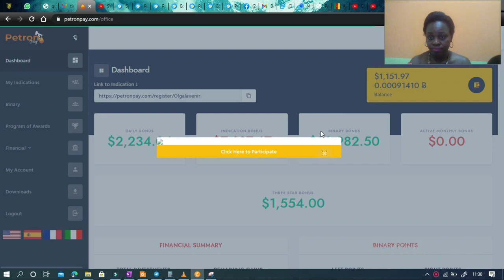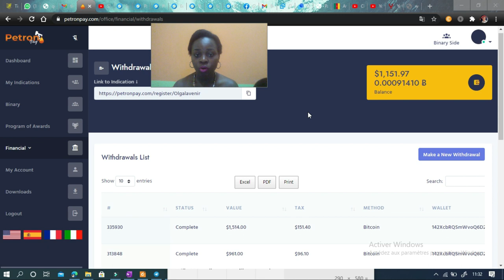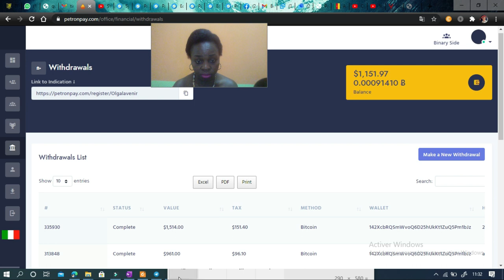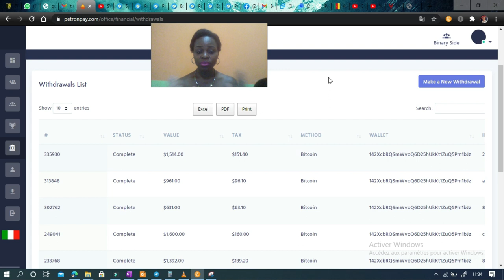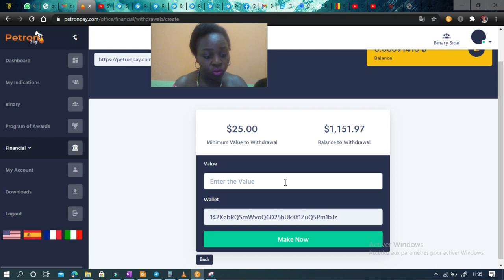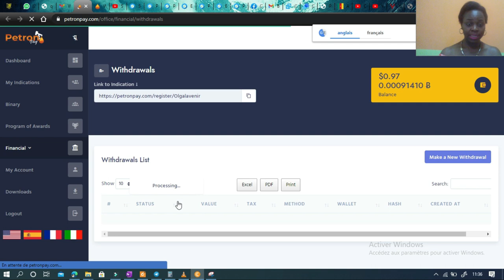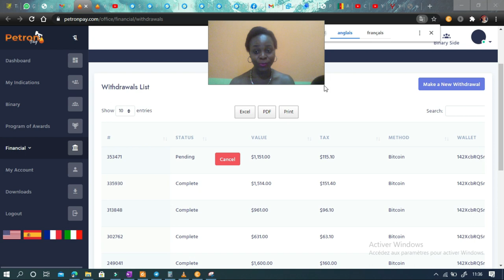2.470.000 FCFA GAGNES EN 7 JOURS AVEC UNE SEULE PLATEFORME- VOICI MES PREUVES PETRONPAY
🤩🤩🤩🤩Je vous partage ma méthode pour gagner 1000 $ par mois. 🤩🤩🤩🤩Clique sur le lien suivant: 👇👇👇
💡Les différentes vidéos sur PetronPay 👇👇
🌠  *PRESENTATION GENERALE DE PETRON PAY*

🌠  *COMMENT S'INSCRIRE ET INVESTIR A PETRONPAY ?*

PLAN D'INVESTISSEMENT

Baril 25
C'est 17000f qui produit 200f/jour

Baril 50
C'est 34000f qui produit 450 par jour

Baril 99
C'est 67.320f qui produit 1200f par jour

Baril 249$+15$
C'est 179.520f qui produit 2500f par jour

*Baril 499$+15$*
C'est 350.000f qui produit 5000fr par jour

Baril 999$+30$
C'est 699.720f qui produit 10.000f  par jour

Baril 1999$+30$
C'est 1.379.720f qui produit  20.000fr par jour.

👆👆👆👆👆👆👆👆VOICI LES PACKS ET LES GAINS PAR JOURS👆👆👆👆

Recevez jusqu'à 2,5% / jour de votre investissement

# Pétrolière Olga Ambani👩🏾‍💻

Tableau Récapitulatif d'intérêt PETRONPAY

_*Investissez 25 $*_
Recevez 0,38 $ par jour
Recevez 1,9 $ par semaine
Recevez 7,6 $ par mois
Rendement sur 10 mois = *75 $*
Atteindre 300%

_*Investissez 50 $*_
Recevez 0,75 $ par jour
Recevez 3,75 $ par semaine
Recevez 15 $ par mois
Rendement sur 10 mois = *150 $*
Atteindre la limite de 300%

_*Investissez 99 $*_
Recevez 1,49 $ par jour
Recevez 7,45 $ par semaine
Recevez 29,8 $ par mois
Rendement sur 10 mois = *298 $*

_*Investissez 249 $*_ + 15 $ de frais
Recevez 3,74 $ par jour
Recevez 18,7 $ par semaine
Recevez 74,8 $ par mois
Rendement sur 10 mois = *747 $*

_*Investissez 499 $*_ + 15 $ de frais
Recevez 7,49 $ par jour
Recevez 37,45 $ par semaine
Recevez 149,8 $ par mois
Rendement sur 10 mois = *1498 $*

_*Investissez 999 $*_ + 30 $ de frais
Recevez 14,99 $ par jour
Recevez 74,95 $ par semaine
Recevez 299,8 $ par mois
Rendement sur 10 mois= *2997 $*

_*Investissez 1999 $*_ + 30 $ de frais
Recevez 29,99 $ par jour
Recevez 149,95 $ par semaine
Recevez 599,8 $ par mois
Rendement sur 10 mois = *5997 $*